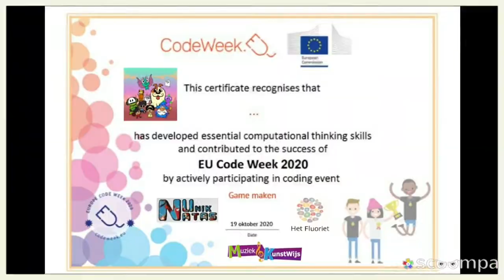Codeweek 2020, Game maken, slideshow 270 20201019 OUVP1b1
Op 19 oktober 2020 verzorgden we, Natasja Hoekstra (NatasUnik) en Sandra Legters (Het Fluoriet), in het kader van de Europese CodeWeek en namens Muziek en Kunstwijs de online workshop "Maak je eigen game".